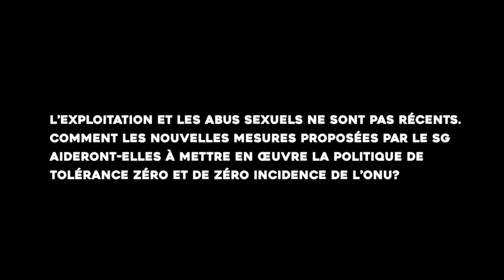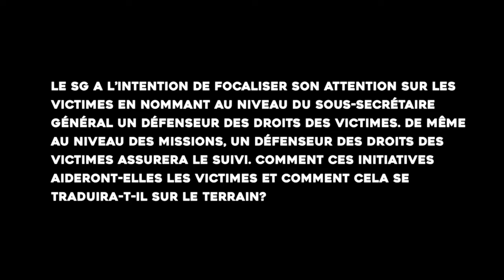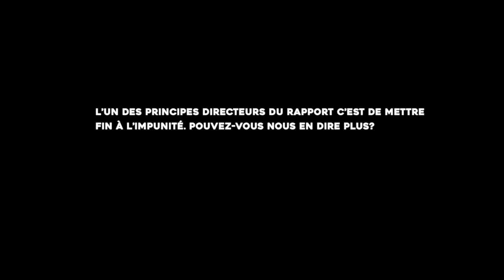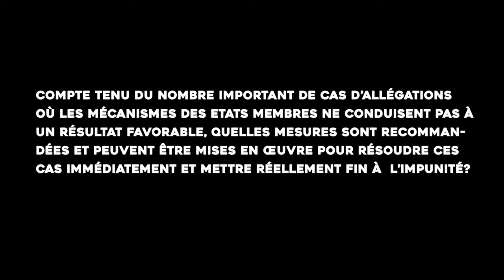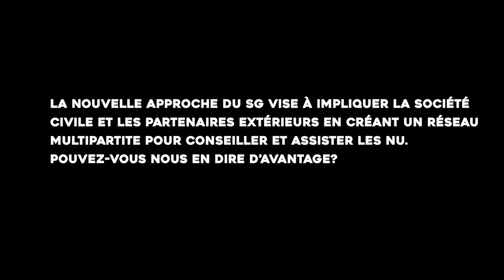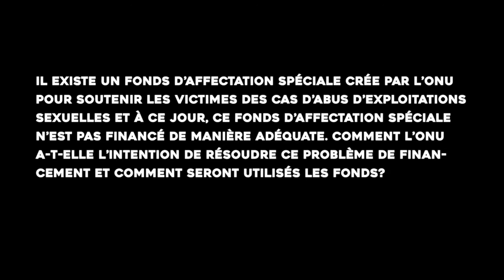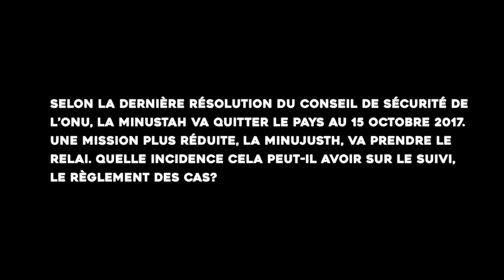Exploitation et abus sexuels, zéro tolérance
Entrevue avec Stéphane Dujarric, Porte-parole du Secrétaire Général de l’ONU sur l’accompagnement des victimes d’exploitation et d’abus sexuels, les nouvelles mesures mises en œuvre pour la politique de tolérance zéro et de zéro incidence de l’ONU, et celles pour mettre fin à l’impunité.